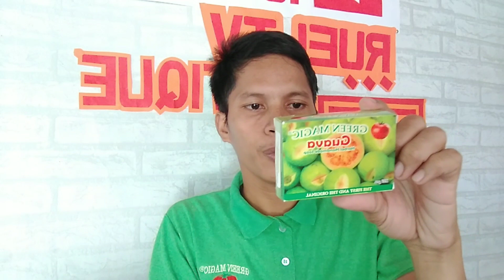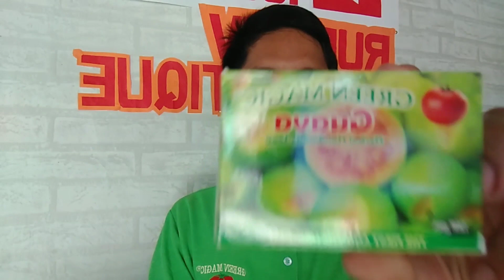Green Magic Guava Soap/benefits.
Green Magic Guava soap is an antibacterial soap that helps to heal skin allergies and other skin diseases.